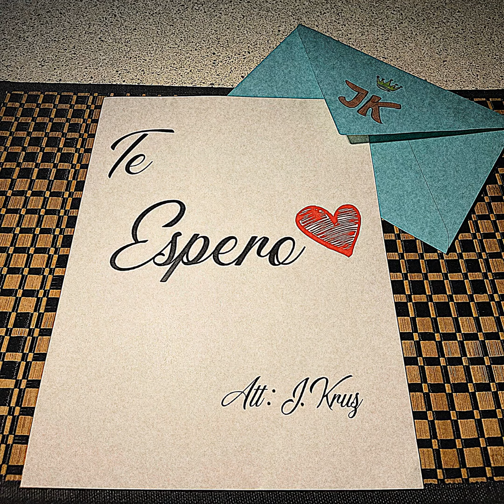J Kruz - Te Espero